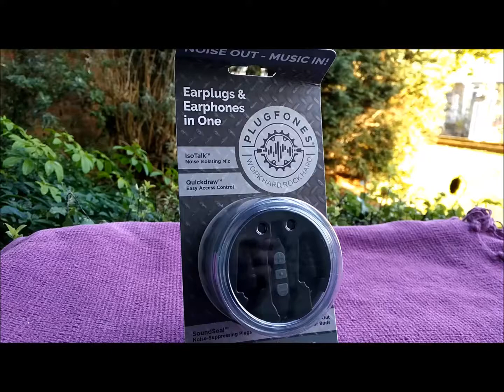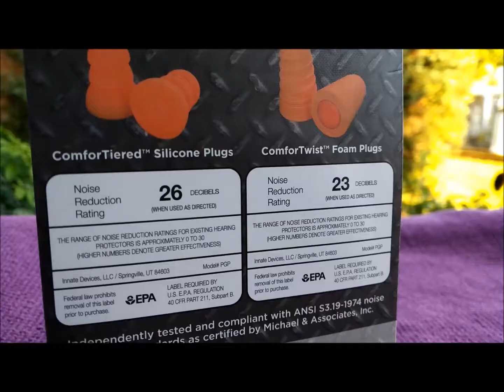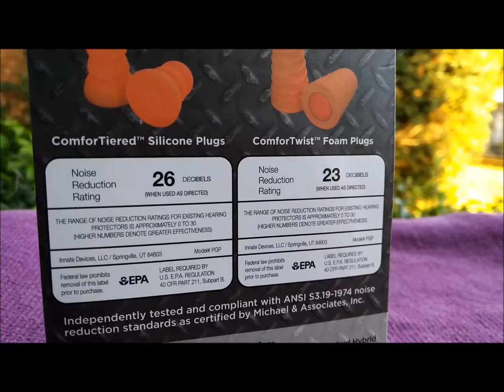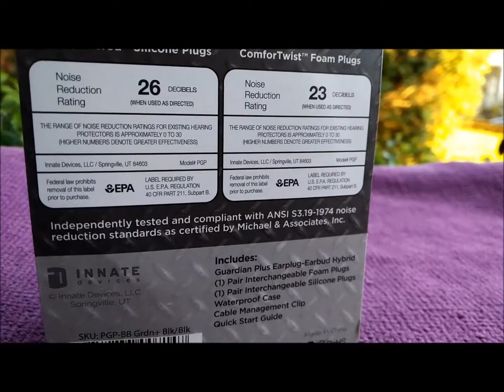Plugfones Guardian Plus Earplug-Earbud Hybrid (No Commentary) - Full Unboxing